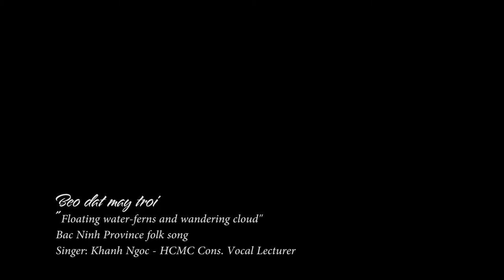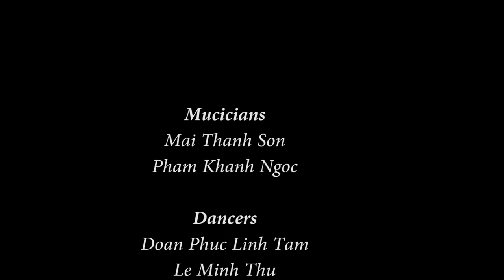Vietnam Opening Performance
Damanhour Egypt Festival
Perform by: HCMC Conservatory of Music and HCMC Dance School